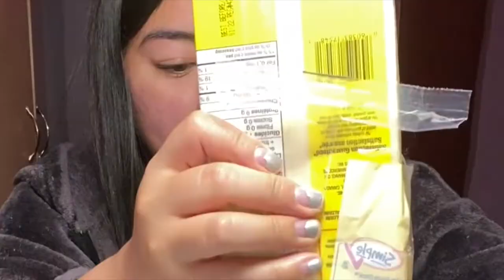Welcome to My...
Episode 1 — Filmed June 25, 2021
Hope you guys enjoyed my first episode!!! Don't mind my face noticeably turning red as the video goes (the food was spicy lolzzz)